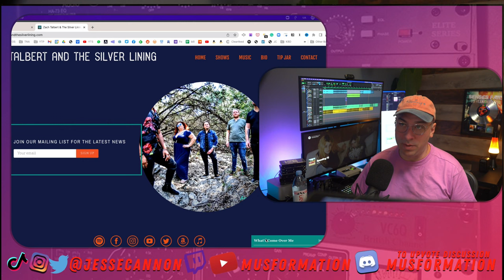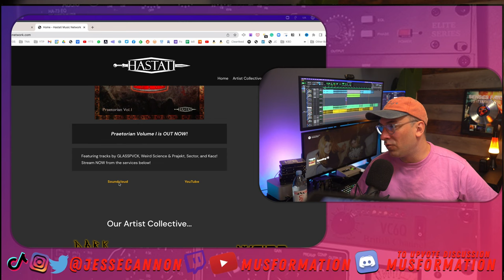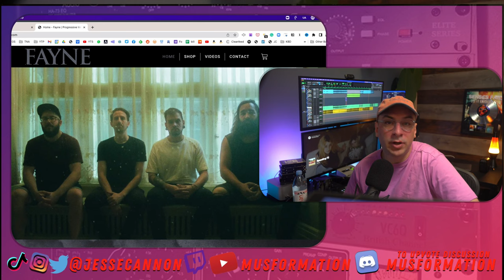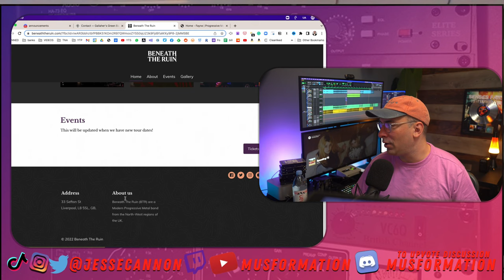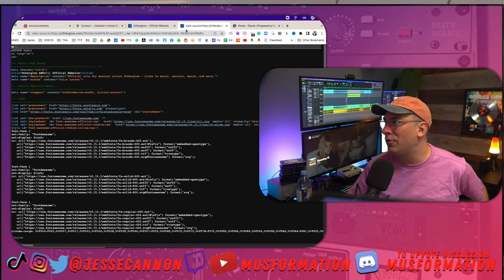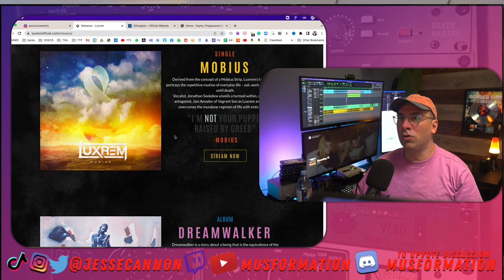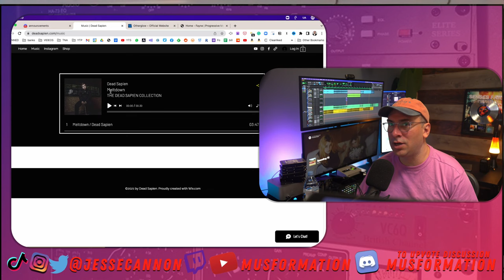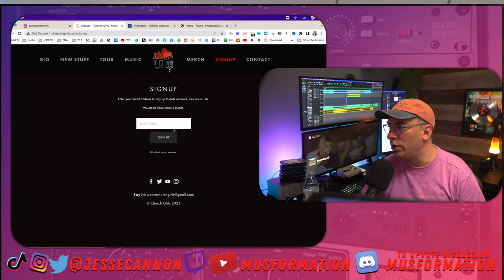Improving Musicians Websites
Jesse Cannon roasts and makes recommendations for how to improve over a dozen musician websites with real practical advice.

Chapters:
00:00 Intro
01:02 Band Website Review & Critique
02:27 Website Plugin & Optimization Suggestions
03:52 Tip Jar Placement & Contact Page Streamlining
06:11 Optimizing Embedded Media & Spotify Link Suggestion
11:44 Web Hosting Preferences & Platform Suggestions
13:14 Effective Page Layout & Content Prioritization
17:35 Efficient Load Times & Image Compression Techniques
21:38 Visual Impact & Load Time Considerations
29:05 Image Utilization and Traffic Directors
30:01 Seamless Commerce Integration and Email Signup Placement

In the world of music, Jesse Cannon is your go-to expert for a masterclass in website critique and enhancement. With a sharp eye and a wealth of practical wisdom, he skillfully roasts and revitalizes over a dozen musician websites, delivering genuine, actionable advice that can transform your online presence. Whether you're a budding artist looking to stand out or an established musician seeking a digital facelift, Jesse's insights are the key to unlocking your website's full potential. Dive into this treasure trove of guidance and let your online presence hit all the right notes.